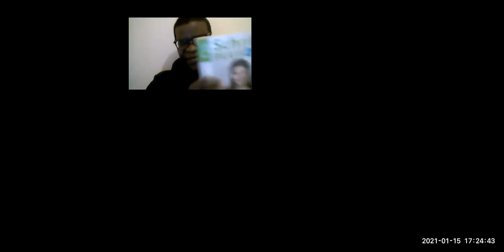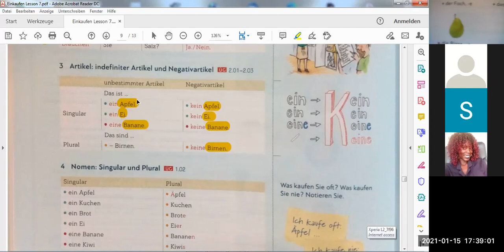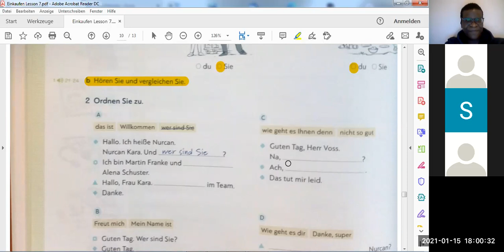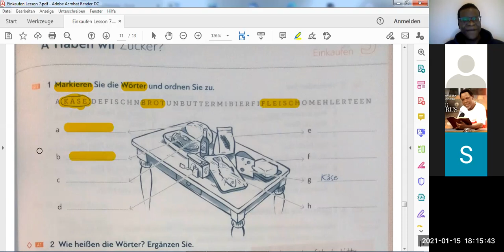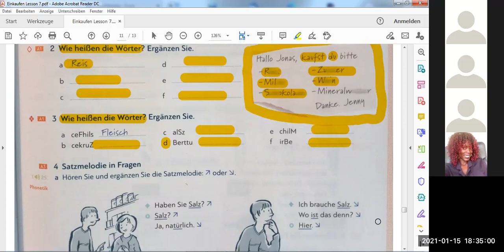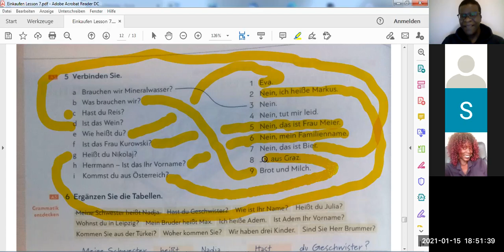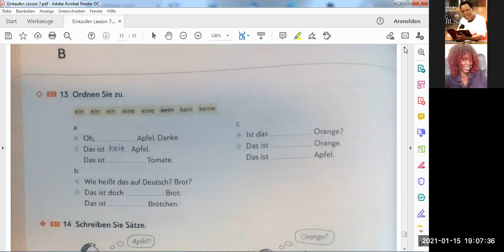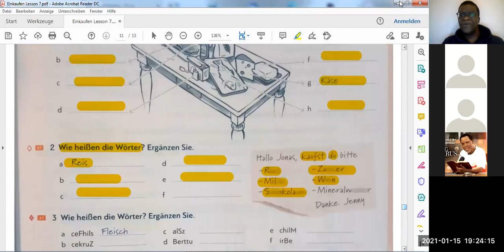DLI: Einkaufen A1 - Students Reading